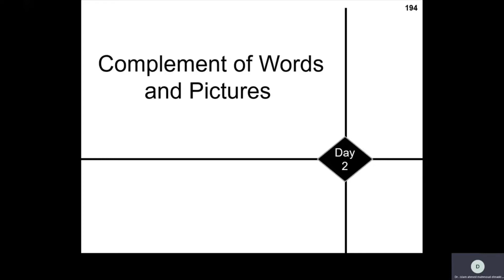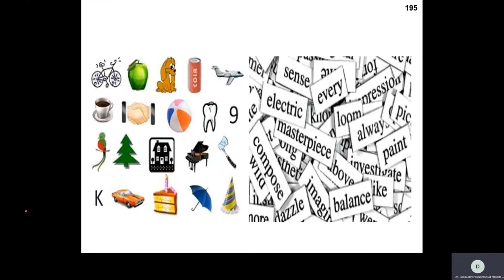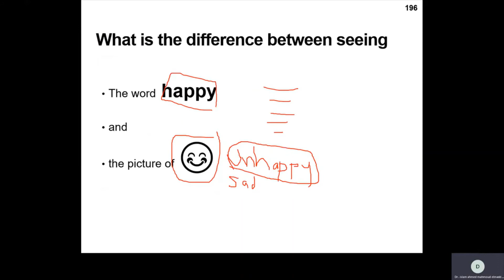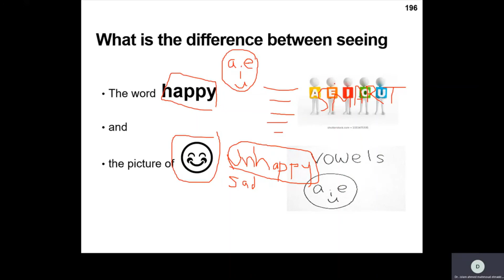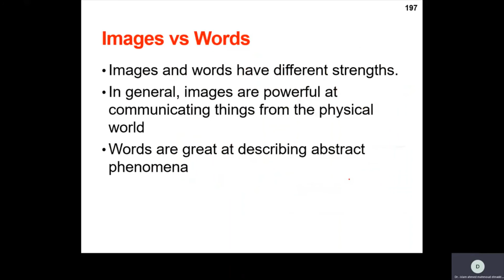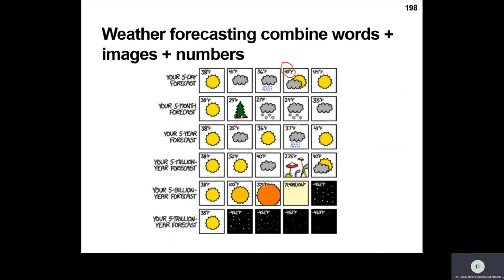Say Less Draw More .... balanced visualization (Arabic) lecture + tutorial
Draw More + Say Less ..

balance_images_words in this video we explain the difference between words and images perception as well as some cases when we need to integrate them.